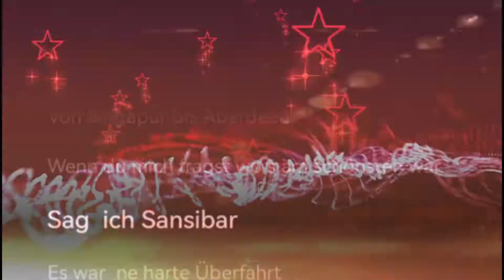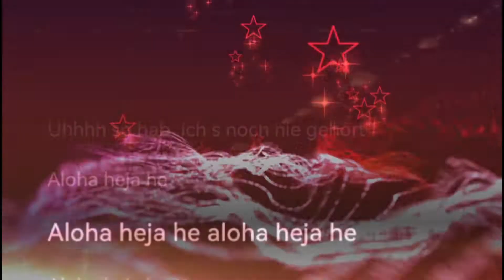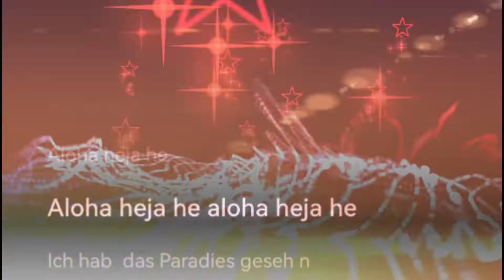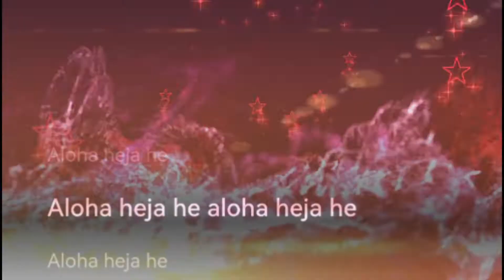Aloha Heja He - Deutscher Schlager，抖音DJ完整版，抖音热歌2021，2021 tiktok，Aloha Heja He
Aloha Heja He - Deutscher
歌手：Deutscher Schlager
所属专辑：Deutscher Schlager präsentiert - Die besten Party und Discofox Hits aus Deutschland 2015 bis 2016
作词 : Achim Reichel
作曲 : Achim Reichel
Hab die ganze Welt gesehn
von Singapur bis Aberdeen
Wenn du mich fragst wo's am schönsten war
sag ich Sansibar
Es war 'ne harte Überfahrt
Zehn Wochen nur das Deck geschrubbt
hab die Welt verflucht
in den Wind gespuckt
und salziges Wasser geschluckt
Als wir den Anker warfen
war es himmlische Ruh
und die Sonne stand senkrecht am Himmel
Als ich über die Reeling sah
da glaubte ich zu träumen
da war'n tausend Boote
und sie hielten auf uns zu
In den Booten waren Männer und Fraun
ihre Leiber glänzten in der Sonne
und sie sangen ein Lied
das kam mir seltsam bekannt vor
aber so - hab ich's noch nie gehört
uhh so hab ich's noch nie gehört
Aloha heja he - aloha heja he
aloha heja he
aloha heja he
Ihre Boote machten längsseits fest
und mit dem Wind wehte Gelächter herüber
sie nahmen ihre Blumenkränze ab
und warfen sie zu uns herüber
und schon war die Party im Gange
aloha heja he
aloha heja he
Ich hab das Paradies gesehn
es war um neunzehnhundertzehn
der Steuermann hatte Matrosen am Mast
und den Zahlmeister
ha'm die gonokokken vernascht
aber sonst war'n wir bei bester Gesundheit
aloha heja he
aloha heja he
aloha heja he
aloha heja he
aloha heja he
aloha heja he
aloha heja he
我见过全世界
从新加坡到阿伯丁
如果你问我哪里最好
我说桑给巴尔
这是一次艰难的穿越
刚刚擦洗了甲板十周
诅咒世界
在风中吐口水
并吞了盐水
当我们抛锚
这是天堂般的和平
太阳是垂直的在天空中
当我看着栏杆
然后我以为我在做梦
有一千艘船
他们正朝我们走来
船上有男人和女人
他们的身体在阳光下闪闪发光
他们唱了一首歌
这让我觉得很陌生
但就像这样 - 我以前从未听说过
呃，我以前从未听说过
阿罗哈嘿嘿嘿嘿嘿嘿嘿嘿嘿嘿嘿嘿嘿嘿嘿嘿嘿嘿嘿嘿嘿嘿嘿嘿嘿嘿嘿嘿嘿嘿嘿嘿
阿罗哈嘿嘿
阿罗哈嘿嘿
他们的船停泊在旁边
笑声随风飘荡
他们摘下花圈
把它们扔给我们
派对开始了
阿罗哈嘿嘿
阿罗哈嘿嘿
我见过天堂
是十九点十
舵手的桅杆上有水手
和乘务长
已经吃过淋球菌了
但除此之外我们都处于最佳健康状态
阿罗哈嘿嘿
阿罗哈嘿嘿
阿罗哈嘿嘿
阿罗哈嘿嘿
阿罗哈嘿嘿
阿罗哈嘿嘿
阿罗哈嘿嘿
快乐的时候，你听的是音乐。
难过的时候，你开始懂得了歌词。
“耳机是人类的避难所，音乐是生命的救命丸……”
有太多想说的话，都变成了朋友圈里分享的音乐。
我以为我把你忘了 ，没想到你的名字 ，
还可以把我心脏麻痹 ，与你听过的音乐 ，每一句歌词都能触动心弦…

分享好听的抖音歌曲，